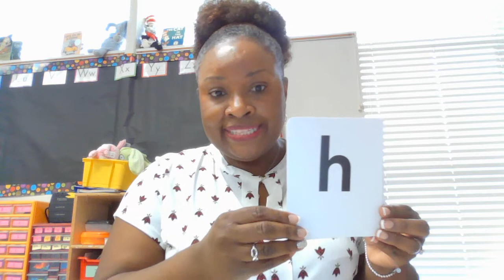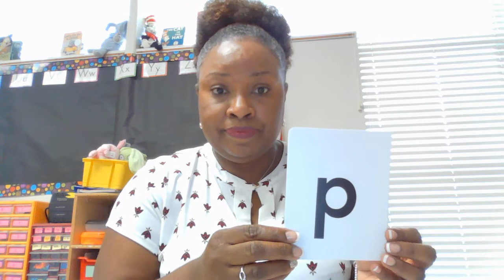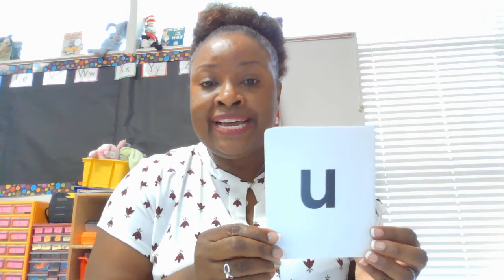Heggerty Week 4 Day 5 September25